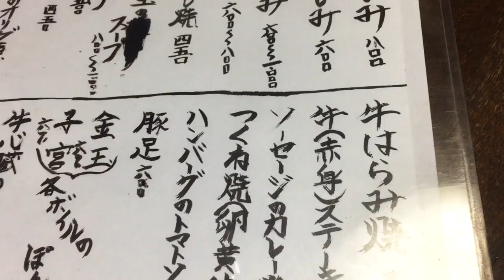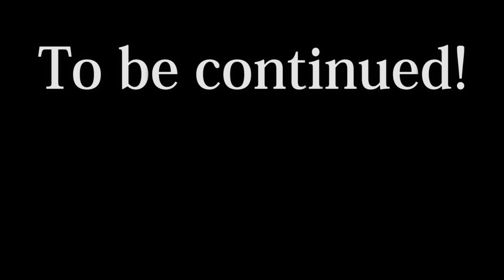【新宿 思い出横丁】『朝起』でゲテモノ料理に挑戦！/ Try Weird Foods in Shijuku Piss Alley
【ラーメン二郎】野菜増し！コロンビア人が大盛ラーメンを平らげる！/ Colombian guy try Jiro style Ramen!

【銀だこ】外国人女性がたこ焼きを食す！熱いけどウマい！/ First time Takoyaki, Yummy but too hot!!

【やまちゃん】外国人カップルが豚骨ラーメンと歌舞伎に惚れこむ / Foreign couple become a big fan of Ramen and Kabuki

【桂花】美男美女の外国人カップルが熊本ラーメンにハマる！ / Scottish couple is really into Kumamoto style Ramen

【天下寿司】寿司を食べながらアフリカについて色々と語ってくれた。/ Africans talk about their country at sushi restaurant.

【味丸】日本大好きなベルギー人学生が札幌味噌ラーメンを完食！/ Belgian girls enjoy miso-ramen!

【俺式純】豚骨ラーメン大好きのアメリカ人がガツガツ食らう！ / American eats prok bone broth ramen!

【一竜】親日家のフランス人美女が豚骨ラーメンを堪能 / French ladies eat pork bone broth ramen in Ichiryu

【爆笑】ゲームで負けたらバロット(孵化直前の卵)を食べる / Loser has to eat Balot (bird embryo)